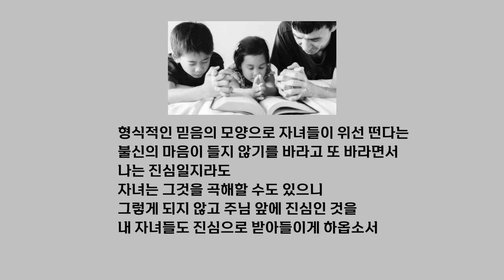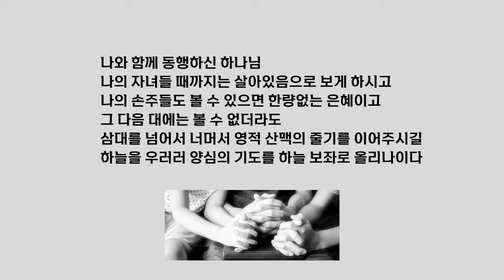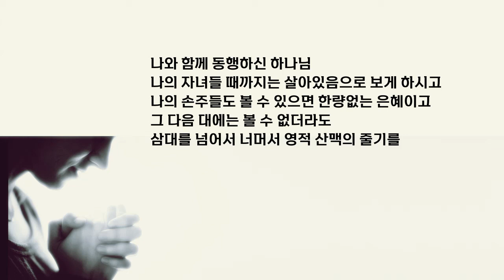나의 기도 | 자녀를 생각함으로 자녀를 위하여 기도합니다. 내 비록 욥처럼 기도할 수는 없을지라도 하늘을 우러러 양심의 기도를 올려드리며 신앙의 유산이 전수되기를 기도합니다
■ 나의 기도_자녀를 위한 기도

시/ 김대응

찬송가의 가사에 있는 것처럼
“나의 사랑하는 책,
우리 어머니가 들려주시던
재미있게 듣던 말
그때 일을 잊지 않고 기억합니다“
신앙고백의 노래다

그는 지금도 성경을 심히 사랑한다
어려서부터 성경 이야기를 가슴에 새겼기에
평생 하나님을 떠나지 않고 동행한다
우리 자녀가 이렇게 되길
정말로 진실로 하나님께 기도한다
날마다 날마다 우리 하나님과 함께 하도록

내가 가진 것은 없지만
내 인생의 모든 것을 때를 따라 공급하신
하나님과의 동행하는 삶을 유산으로
가장 소중한 자산으로 남겨주고 싶다
눈에 보이는 돈에 돌변하여 가족애를 끊는
마귀에 미혹되지 않는 자녀들이 되기를

기도하고 간구하고 절절하게 진실로
나의 자녀들이 세속에 물들지 않기를
내 비록 욥이 자녀들을 위하여 한 것처럼
할 수는 없을지라도 그를 롤모델삼아
하나님, 나의 주 하나님께 매일 기도하며
받은 사랑을 자녀들에게 물려주고 싶다

형식적인 믿음의 모양으로 자녀들이 위선 떤다는
불신의 마음이 들지 않기를 바라고 또 바라면서
나는 진심일지라도
자녀는 그것을 곡해할 수도 있으니
그렇게 되지 않고 주님 앞에 진심인 것을
내 자녀들도 진심으로 받아들이게 하옵소서

나와 함께 동행하신 하나님
나의 자녀들 때까지는 살아있음으로 보게 하시고
나의 손주들도 볼 수 있으면 한량없는 은혜이고
그 다음 대에는 볼 수 없더라도
삼대를 넘어서 너머서 영적 산맥의 줄기를 이어주시길
하늘을 우러러 양심의 기도를 하늘 보좌로 올리나이다